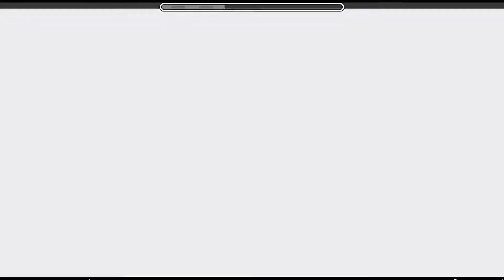New year by LightningSL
niveles asiáticos